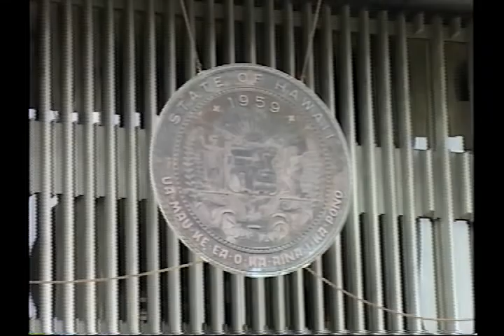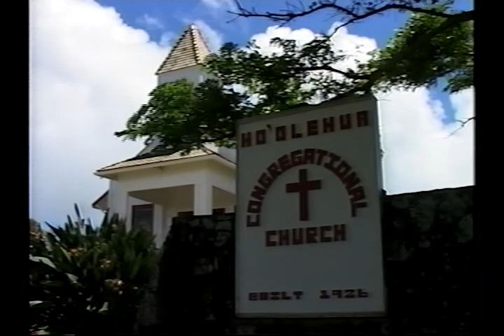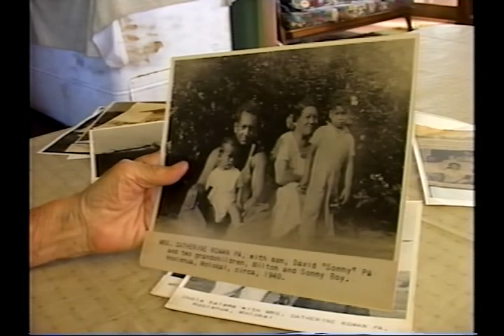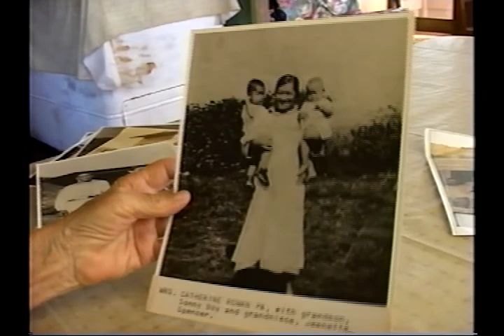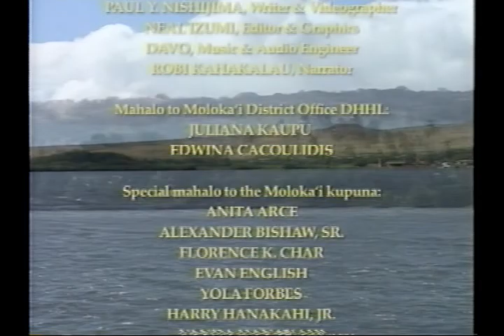Episode 1 - The Moloka'i Homestead, Oral Histories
The detailed story of Hawaiian Homestead on Moloka'i.  Told by Florence K. Char and Yola Meyer Forbes, descendants of the original Moloka'i Homesteaders.